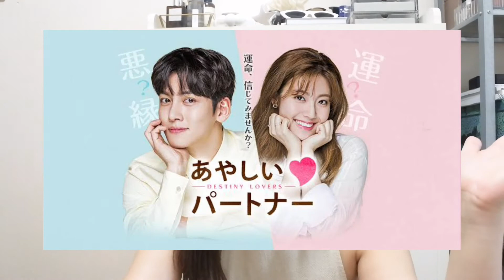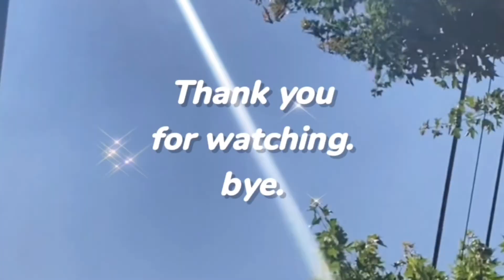【おすすめ韓国ドラマ】韓国に染まった女が推しまくる韓ドラ紹介🇰🇷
さて今回の動画は、またまた語ります韓ドラ！！！
まーーたオススメな韓ドラ増えてきたから
声を大にして語らせて？？笑

中国ドラマとかみたことないけど面白いのかな、、、？
もう韓ドラ見るの無くなるレベルで
漁ってるのに全然韓国語喋れないよ、、？え？？

みんなのおすすめも教えてね〜♡

いつも最後まで見てくれてありがとう♡♡
また次回の動画でね〜bye♡♡

【♡オススメ動画チェック♡】